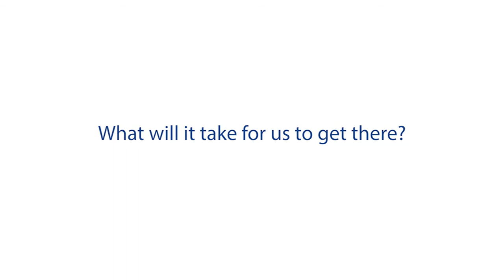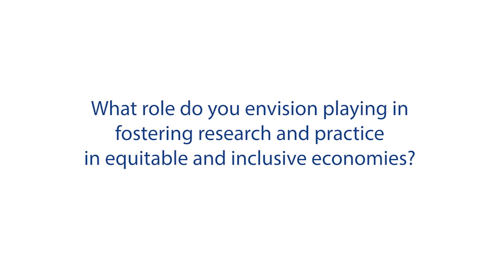Kevin Grant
Kevin Douglas Grant is the Co-founder and Chief Content Officer of The GroundTruth Project as well as Vice President, Strategic Initiatives of Report for America and Report for the World. The GroundTruth Project is a nonprofit media organization that supports the next generation of journalists.

In this series, Sara Lawrence, RTI's Program Director of Economic Development, speaks with global economy experts on equitable economic development and what it takes to achieve a more equitable society. This series of interviews is part of RTI's  Idea Lab for Equitable Economic Development.